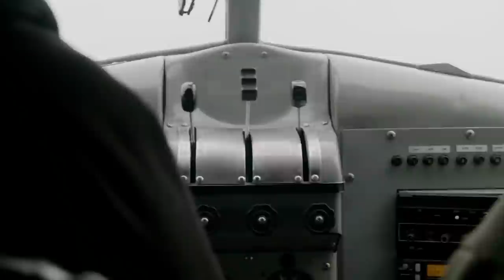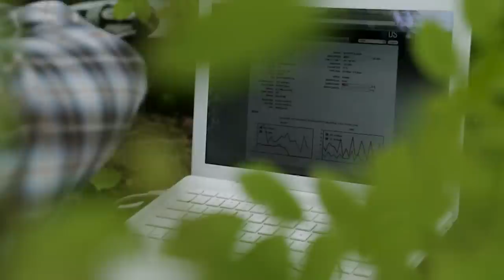Canada's Unique Rainforest: The Wettest Region In North America | Full Documentary | TRACKS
Our explorers will look at the complicated link that exists between the Pacific Ocean and the coastal rainforests of British Columbia. A single species, salmon, serves as the connector between these two habitats.